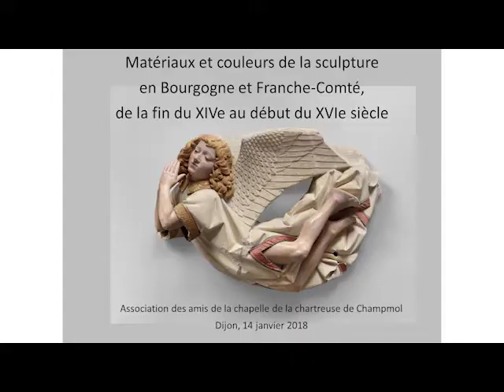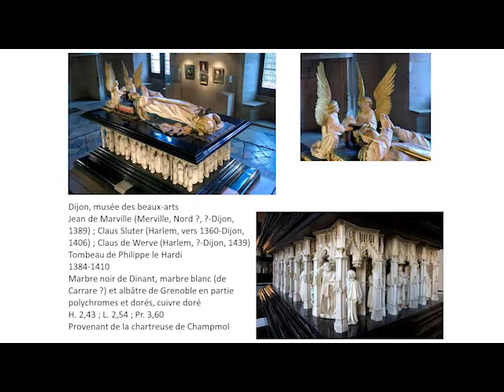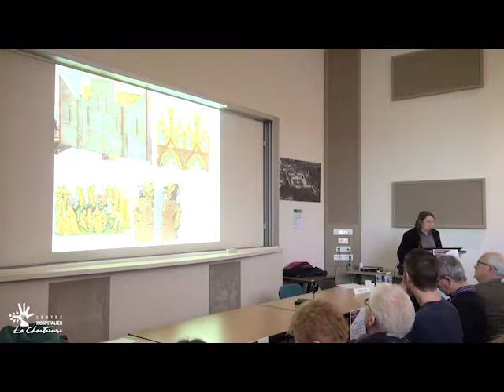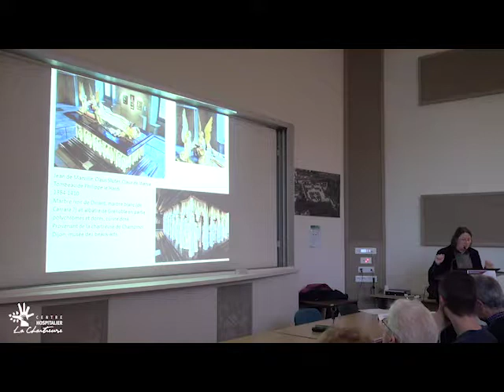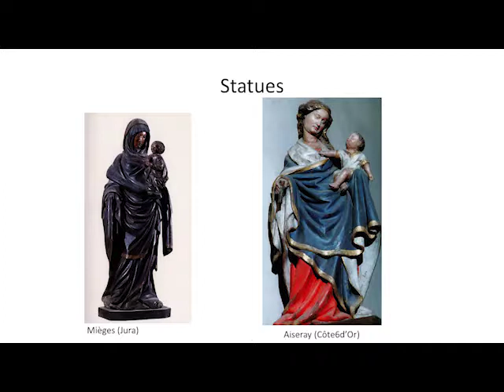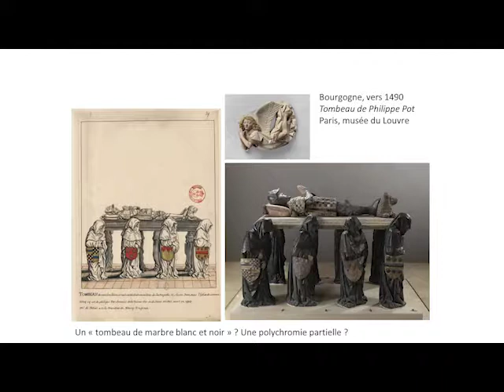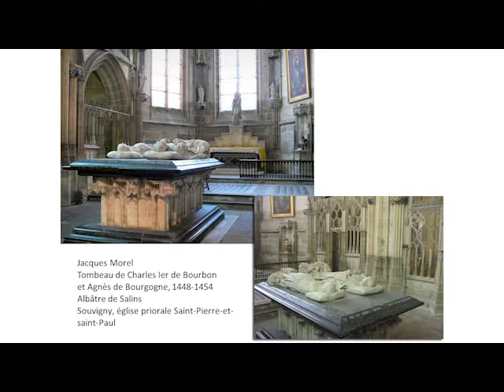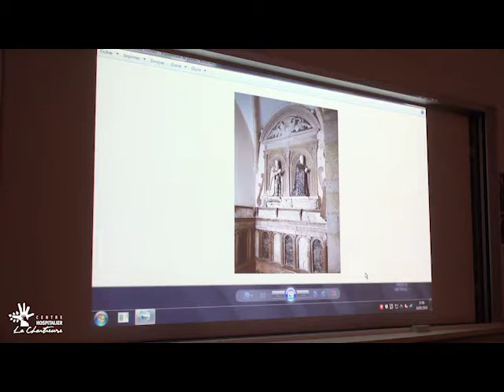Conférence "Matériaux et couleurs de la sculpture" - Sophie Jugie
Conférence Sophie Jugie "Matériaux et couleurs de la sculpture"

Conservatrice générale du patrimoine
Directrice du département des sculptures au musée du Louvre
Paris
Organisé par l'association Les Amis de La Chartreuse de Champmol

Centre Hospitalier La Chartreuse
1 boulevard Chanoine Kir
21000 DIJON